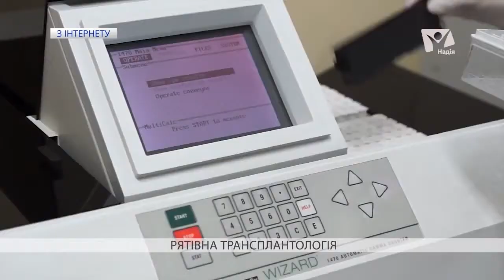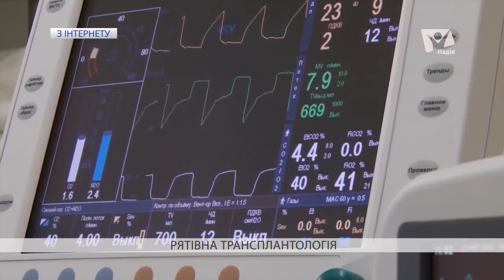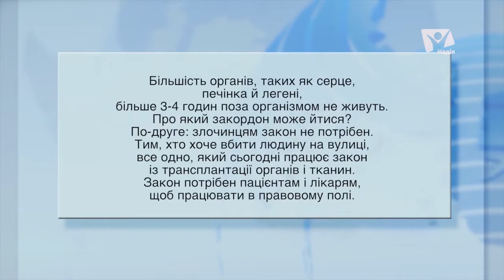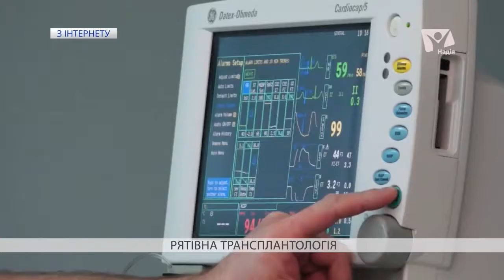Шанс на життя: що означає новий закон "Про трансплантацію" для українців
Трансплантологія - це пересадка органів. Це явище, з яким може стикнутися кожний українець. Шансів стати реципієнтом, тобто людиною, яка потребує пересадки органів - удесятеро більше, ніж імовірності стати донором. Наприклад, ви перехворіли звичайним грипом. Через місяць у вас може з”явитися міокардит - ураження серцевих м”язів, а вже за квартАл ви чекаєте своєї черги на пересадку серця.

"Вісті надії" об'єднуть новини, які змінюють світ, і речі, які залишаються незмінними від створення світу.

- Складно зрозуміти що відбувається навколо?
- Оточує багато недостовірної інформації?
- Опускаються руки після чергового перегляду новин?
- Не видно кінця постійним проблемам і негараздам?

Щотижня для вас "Вісті надії" готують новини, які покликані допомогти, відкрити нові горизонти, порадувати досягненнями як в Україні, так і за її межами.

Дивіться Вісті надії - новини, які мотивують до кращого життя,  показують правдиві реалії не тільки матеріального, а і духовного світу, покликані говорити про найближче - сім'ю, здоров'я, взаємостосунки та давати надію кожному!